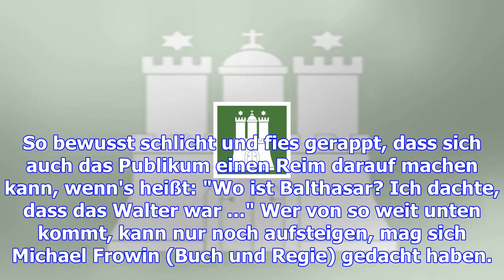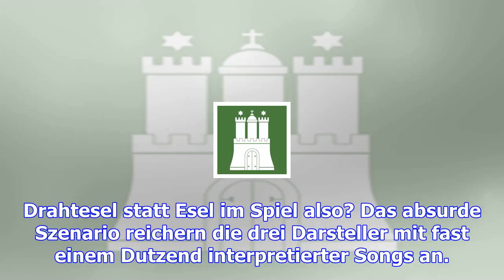Ein krippenspiel auch mit politischer note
Das neue Weihnachtskabarett auf dem Theaterschiff zündet vor allem musikalisch Hamburg. Wenn auf Ham...